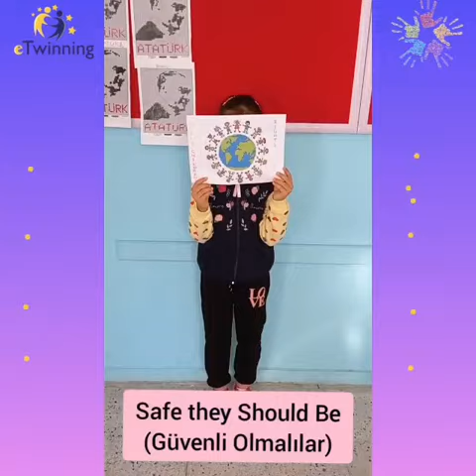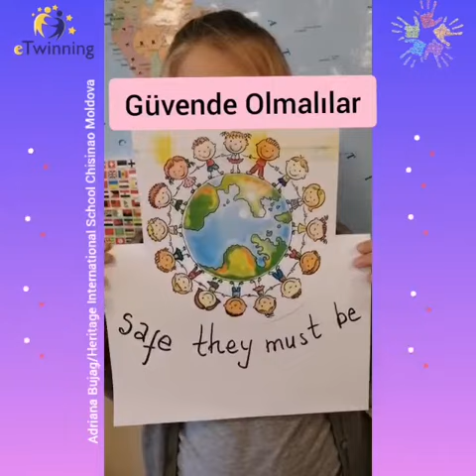Lovely job! Hooray!